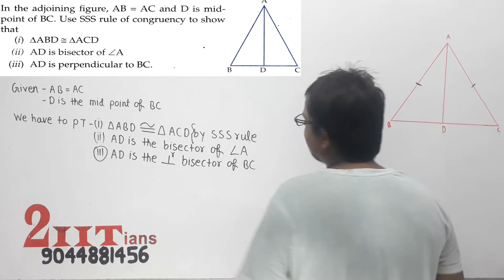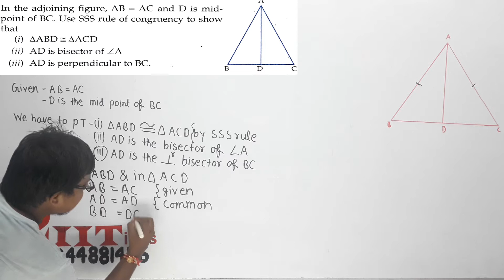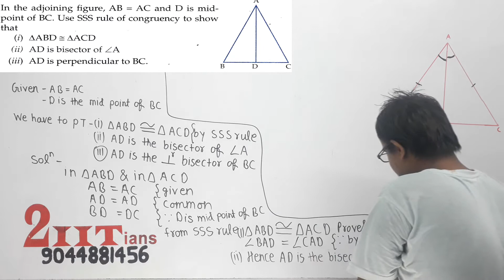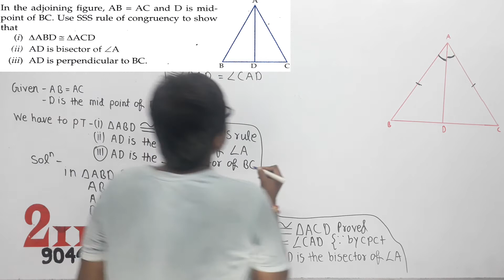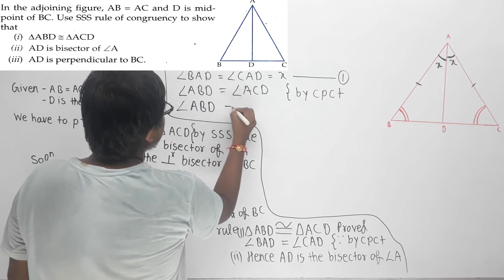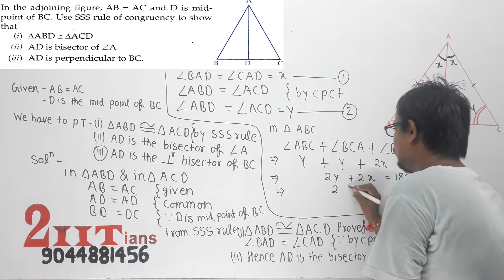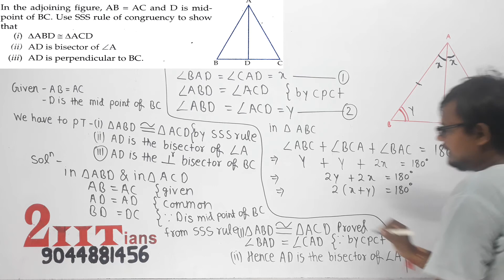TRIANGLES Ex 10.1 Q10 Class 9 Maths ICSE ML Aggarwal Solutions